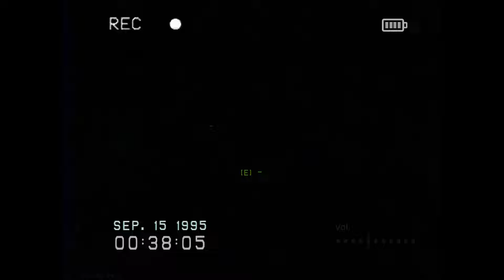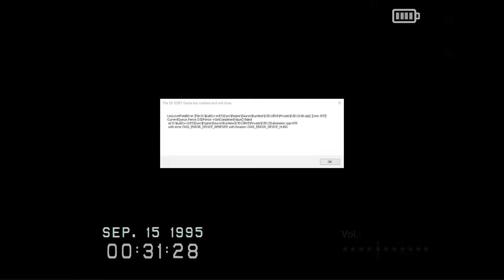ผมไม่ได้มาหลายคน - Don't Shout Together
รักนะครับ